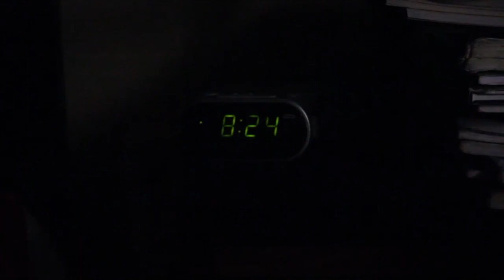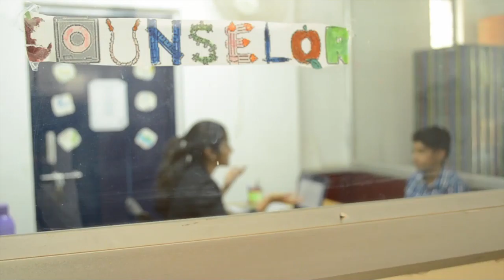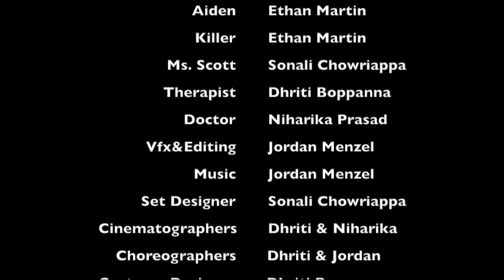Delusory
Team members-

JORDON
SONALI
NIHARIKA
ETHAN
DHRITI